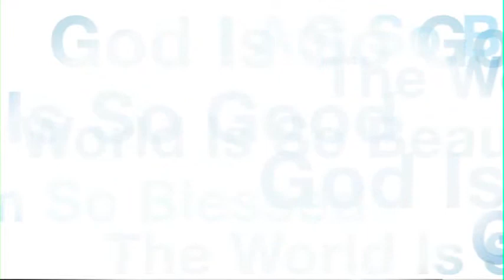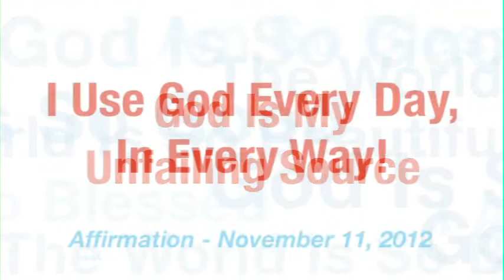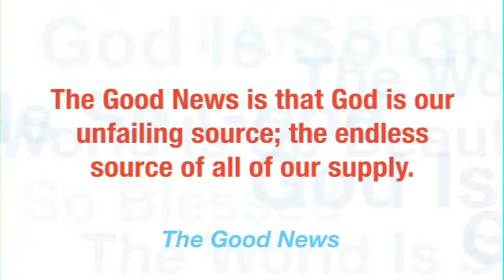Angelus Fellowship Message - 'God Is My Unfailing Source'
September 22, 2013 - Rev. John Huffman delivers the weekly message from the Angelus Fellowship of Long Beach.  This week's affirmation: 'God is my unfailing source.'